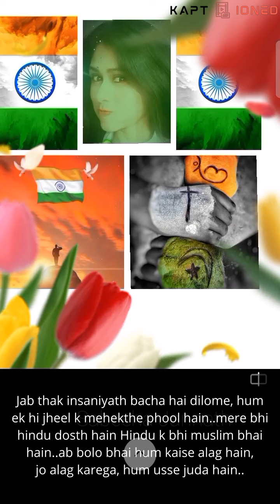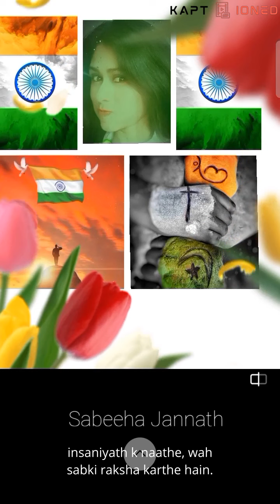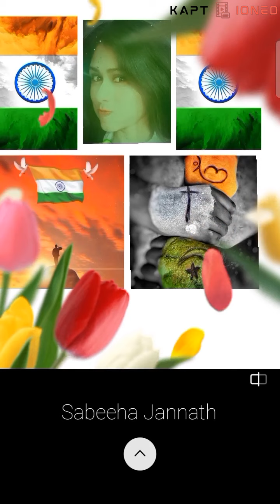llHum rahenge hamesha humll Sabeeha Jannath #